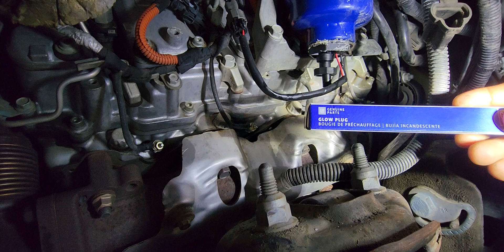3500 HD marca que necesita glow plug y asi las cambie asegun yo